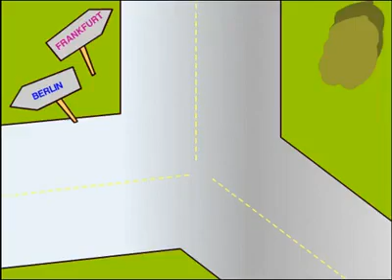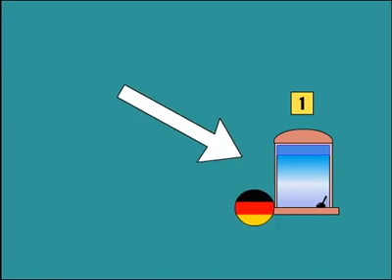German vs India